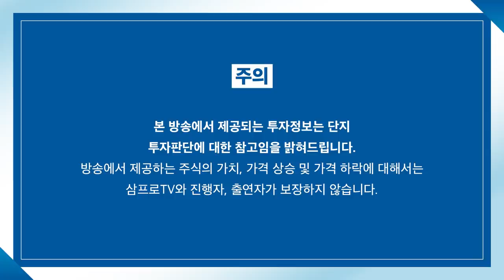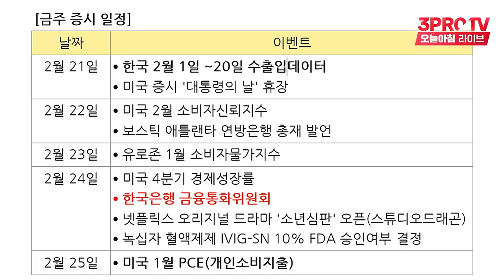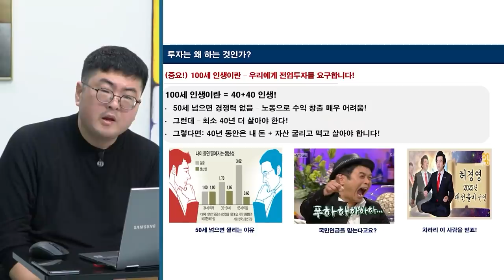[증시 염탐정] 전쟁 리스크 따라 오르내리며 대응 어려운 시장 f. 이베스트투자증권 염승환 이사